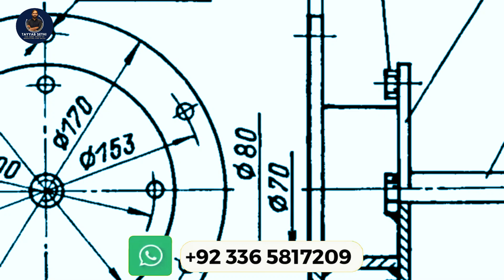Best opportunity to invest in Taj Residencia Commercial | Plot For Sale In Taj Residencia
CEO Tayyab Sethi:
Whatsapp numbers
office Address :
station RWP/ISB
office Location